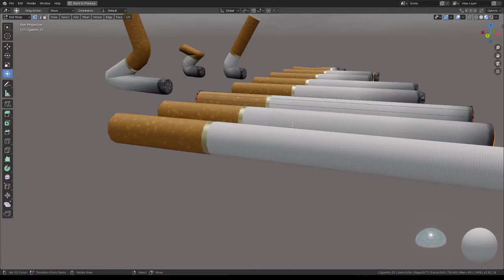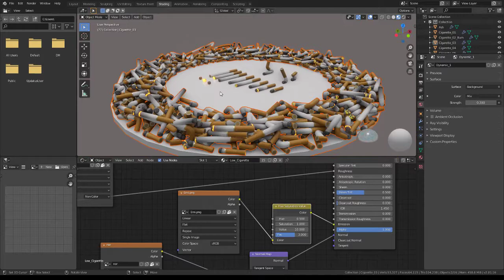Low-Poly Cigarette Package